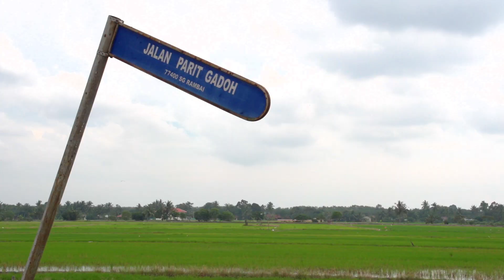Inspektor Petonah Teaser 2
Nantikan...